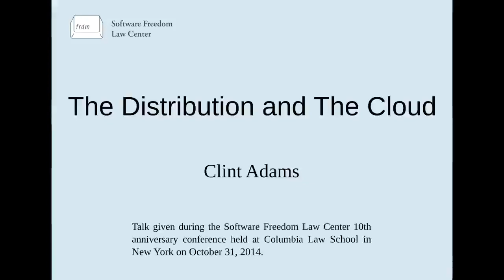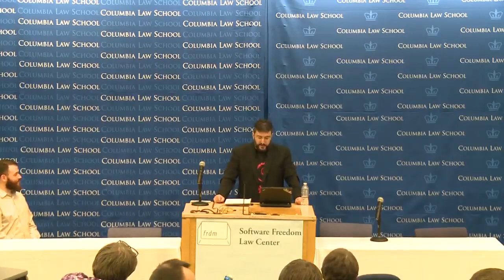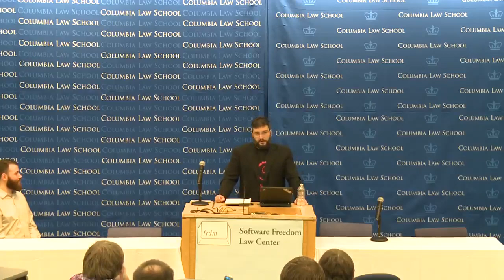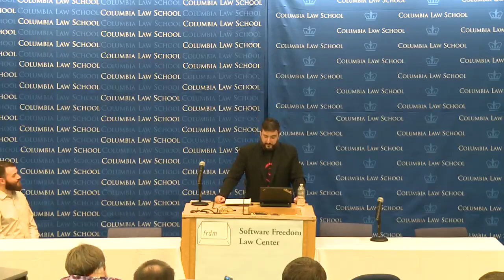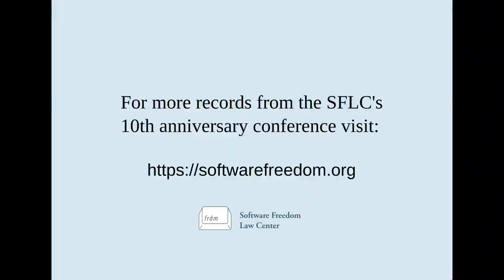Clint Adams: "The Distribution and The Cloud" (SFLC 2014)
FOSS Law: Where We Are, Where We Are Going (2014) - Session 6

"The Distribution and The Cloud" - Presentation by Clint Adams

This recording comes from SFLC's conference titled, "FOSS Law: Where We Are, Where We Are Going." This conference was held on October 31, 2014 at Columbia Law School.